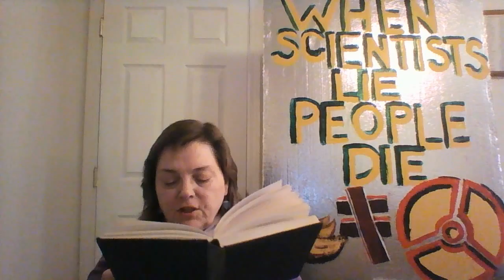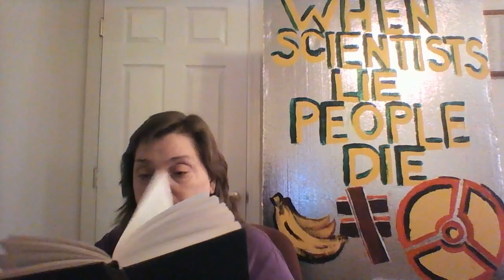(47)-Ch 8 Undisposable Radioactive Waste (Population Control through Nuclear Pollution)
Please give suggestions for the next book to read. I think this is a good process to read books we would not otherwise read ourselves.

Suggestions on actions we can take to get people actively engaged to make the world understand Fukushima is a world wide catastrophe that demands action now, are welcome.  I will help implement any really good ideas.

Kevin's next journey will be to Europe, to meet with the "Anti Nuclear" activists in Europe, protest at the IAEA and attend a conference in Austria

I didn't use the real names of my YouTube mentors (it's up to them to decide to use their names or not).

Thank you so much for inspiring me and for loving humanity enough to keep on keepin' on.